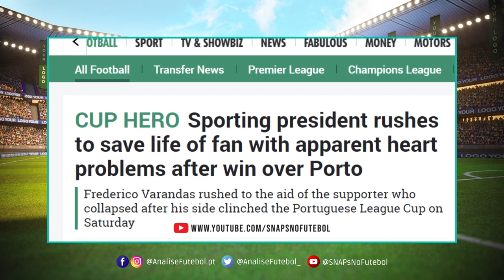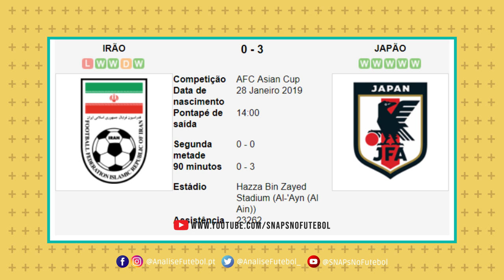Gelson Martins no Monaco, Neymar com PARAGEM longa + Ilori e Carlos Queiroz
Gelson martins neymar ilori sporting frederico varandas brasil portugal benfica porto asian cup iran

➡ Deixem o vosso LIKE 👍, SUBSCREVAM e PARTILHEM para continuarmos com este projeto :) Obrigado a todos 👊